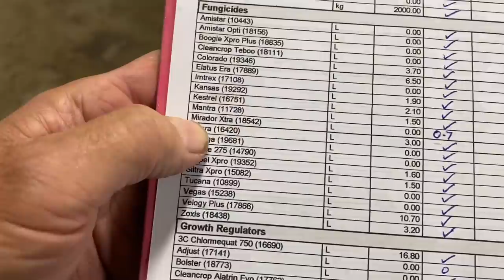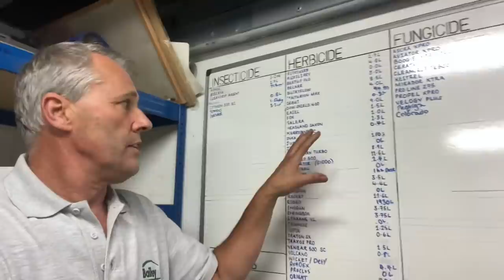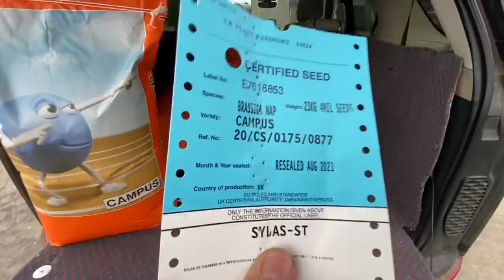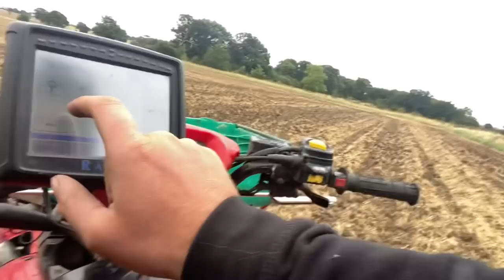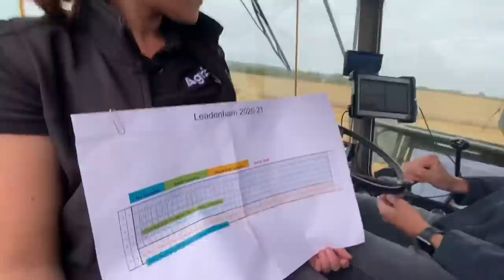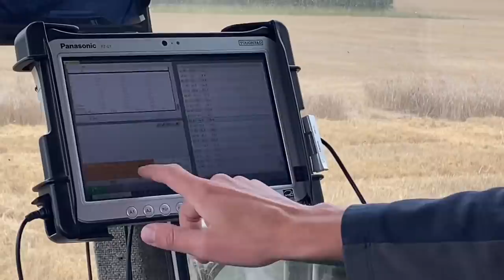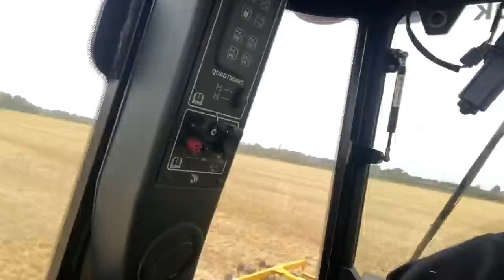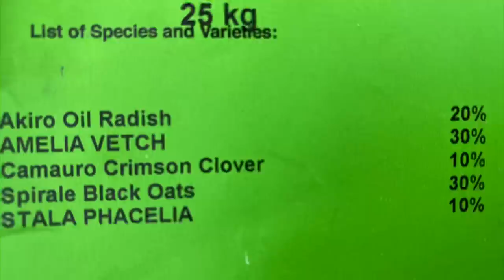FARM UPDATE #7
Harvest is more stop than start - Drilling oil seed rape & cover crops with our home built drill,
- Soil sampling the whole farm
- Agrii harvesting trial plots - Modifications to Simba X-Press
- Spreading sewage sludge
- A neighbours Claydon strip drill